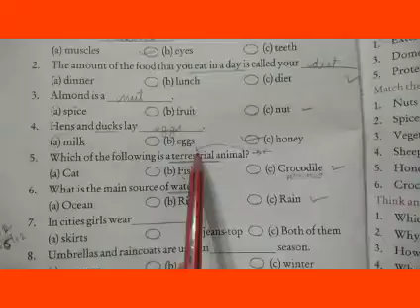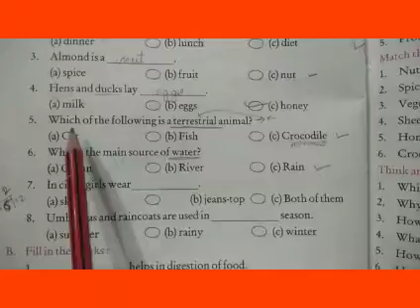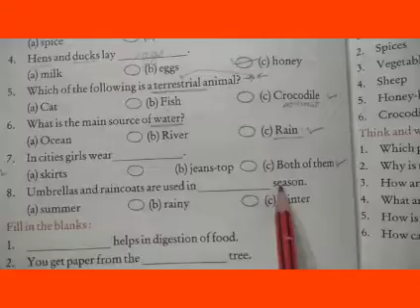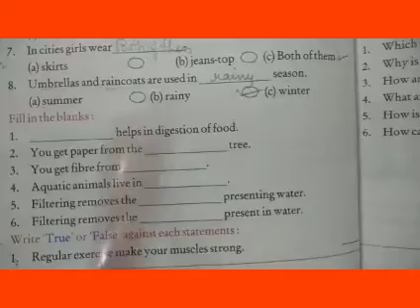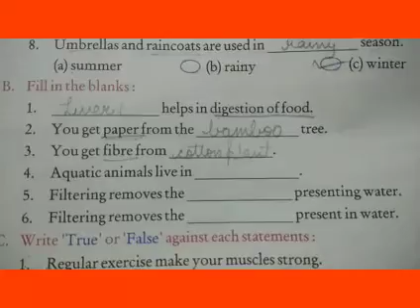class-2EVS Skill Test part 3 (Revision)(06|02)